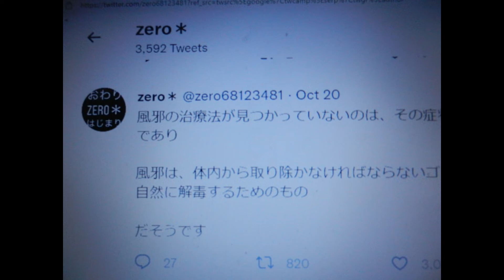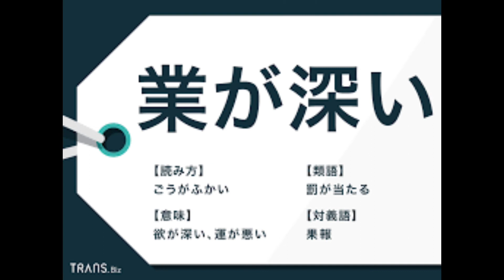風邪とカルマは同じ作用